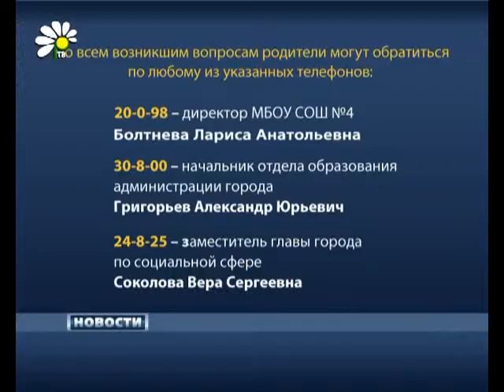Учебный процесс приостановлен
Пуско-наладочные работы в двух новых котельных еще не завершены до конца, администрация города приняла решение приостановить на время образовательные процессы в пяти образовательных учреждениях -- трех детских садах и двух корпусах школ.

Ирина Птуха